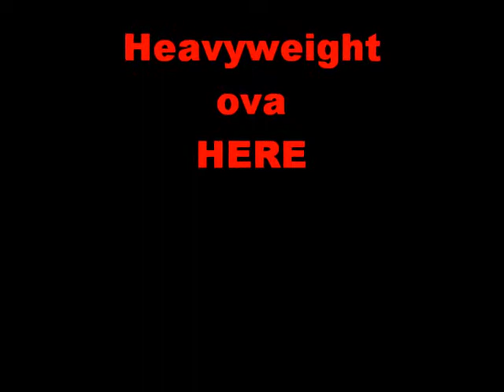Williams wrestlers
THE TRIO